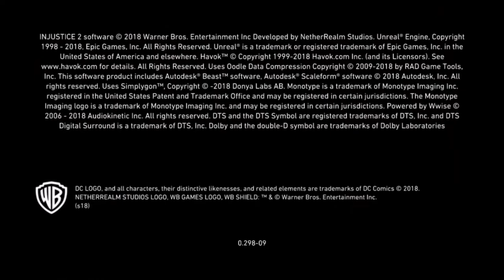Male Birth Control | S6E186: 10 Minutes or Less | Ep 349 | Crazy Town Podcast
10 Minutes or Less
"Male Birth Control"